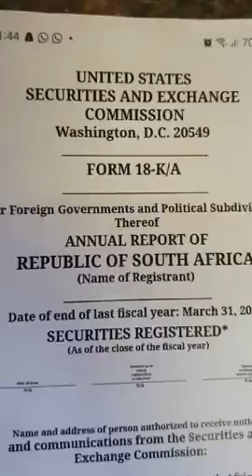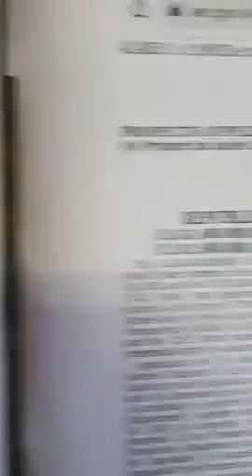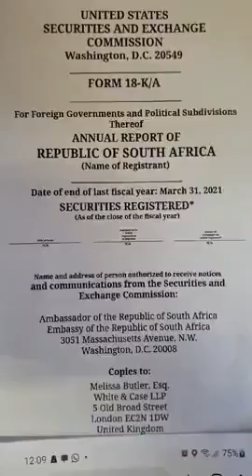Vote S-election Example💉☞ Corporation of South Africa🤡